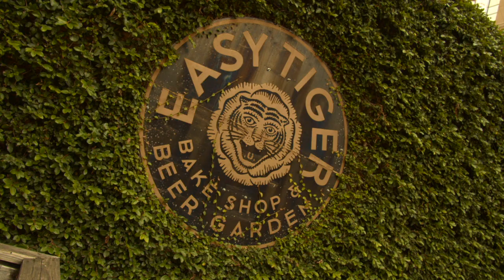Jackie Venson: Austin's Love for Musicians, Music Catalogue, & More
Irie Chat Series: Jackie Venson

We're at Easy Tiger Downtown in Austin, TX interviewing Jackie Venson. Watch as we talk about the JV Squad, her favorite festival to perform abroad, and upcoming music and shows. Follow all her media outlets below:

Video Chapters:
00:00 Intro
00:54 New Music & Jackie Venson Day
02:54 Ribs & Blues Festival
04:19 Albums & Singles
07:10 The JV Squad
08:50 Upcoming Shows & Gift
10:17 Outro